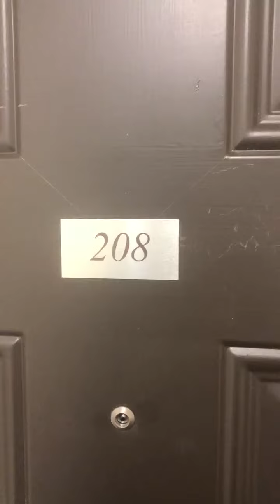The Corner Lofts #208 - Awesome 1 Bedroom in Shockoe Slip Ready NOW (All Utilities Included in Rent)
At The Corner Lofts we offer a one-of-a-kind historic charm and modern luxuries. Existing features, character, and space of these historic landmarks have been carefully utilized and upgraded to offer the finest living experience. We make living here easy. With unmatched amenities ALL INCLUSIVE RENT, a dedicated management and service team, and a location close to everything. Call today to visit our community!

This one bedroom apartment features brick accent walls, tall ceilings, a HUGE walk-in closet, pantry and large open kitchen. All utilities included in the monthly rent.

Non-refundable $50 application fee for all parties 18 or older to apply and $150 lease administration fee due at lease signing. Pets considered on a case by case basis subject to $25 per pet, per month in additional rent and non-refundable $350 pet deposit. Professionally managed and offered by Real Property Management - Richmond Metro: Agent Alex Melara.

Real Property Management - Richmond Metro adheres to all fair housing laws and regulations.